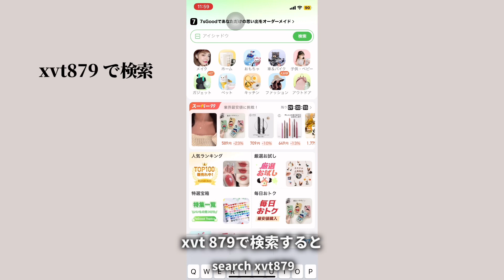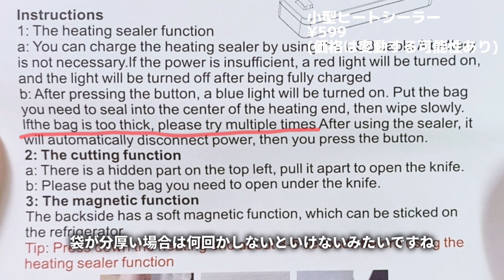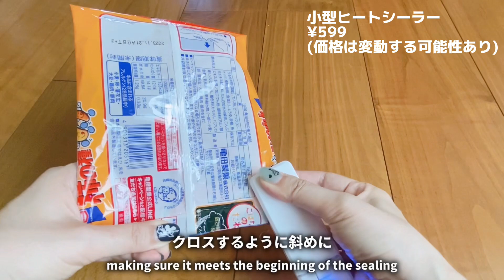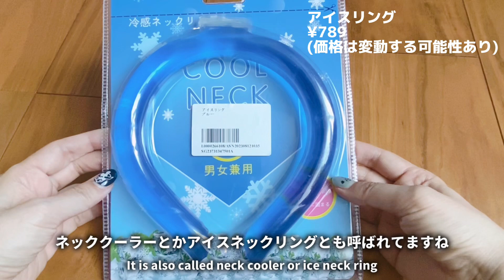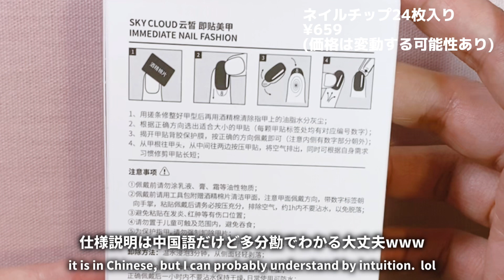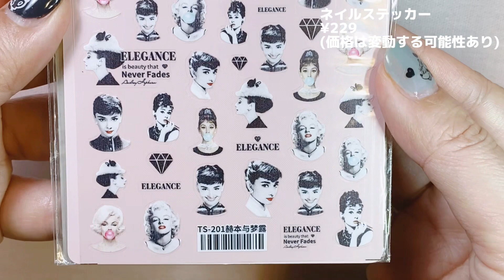7sGoodで便利グッズ、アクセサリー、ネイルのお買い物。正直レビュー。useful goods, accessories, nail products Haul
◼️7sGoodアプリインストールリンク

7sGoodでネイル用品爆買い！初めて知ったショッピングアプリ。Haul / unboxing nail art stuff!! @7sgood_jp

【100均ネイルアート】セリアのワイヤーでスヌーピー作ってみた。Snoopy nail art with wire